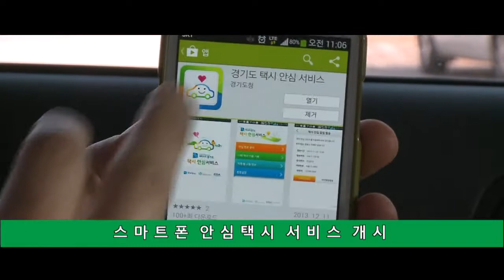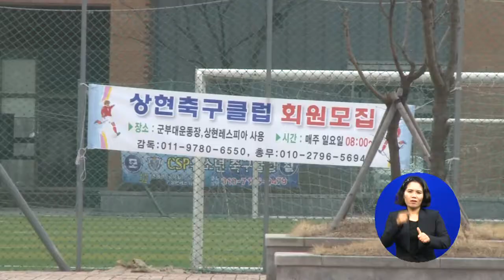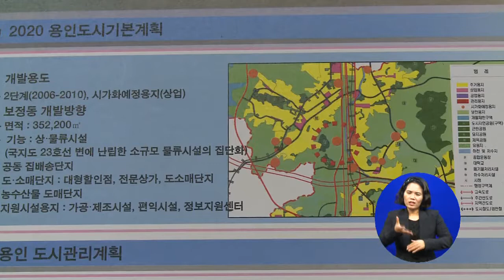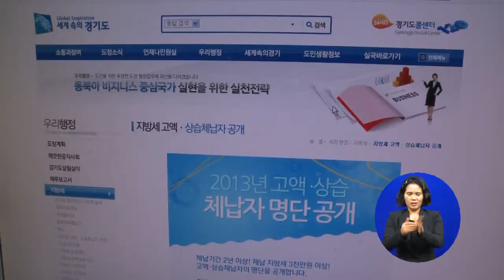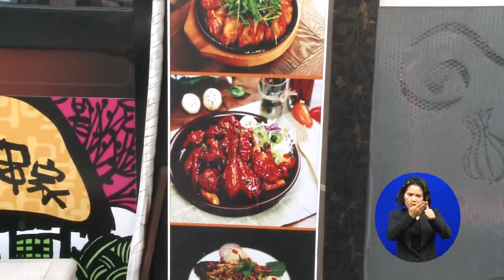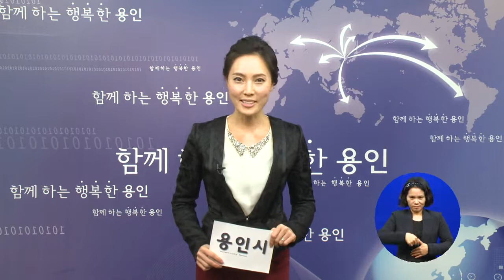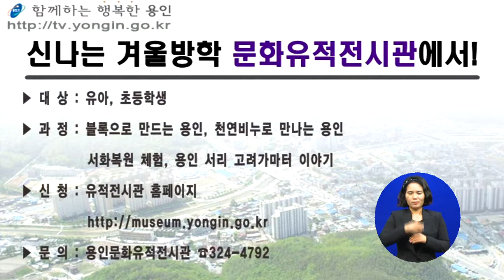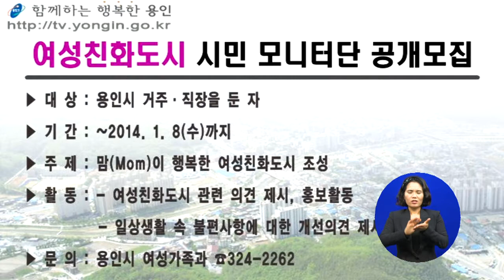제704호 시정뉴스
용인시정뉴스 704호입니다.